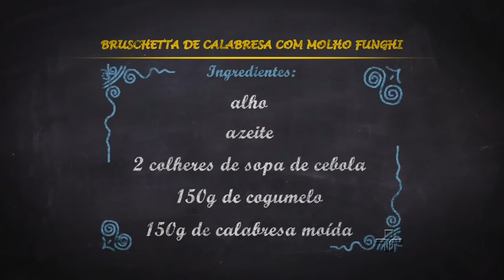Dica de Receita: Bruscretta de Cogumelos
Aprenda a fazer essa deliciosa receita rústica italiana